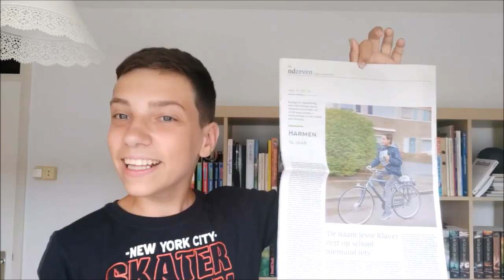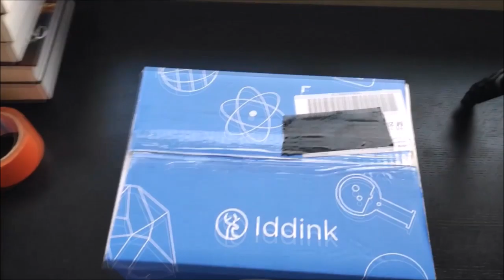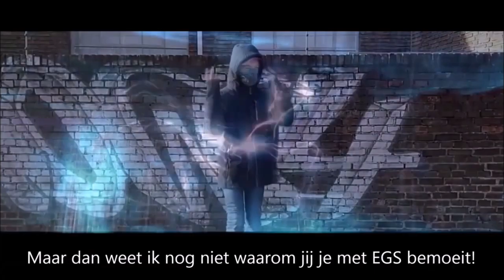HARMEN FRODO JAAROVERZICHT 2019 - 2020! "EEN JAAR OM HEEL VEEL VAN TE LEREN!!!"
✔ Leuk dat je kijkt naar het jaaroverzicht van Harmen Frodo, vandaag ben ik jarig.